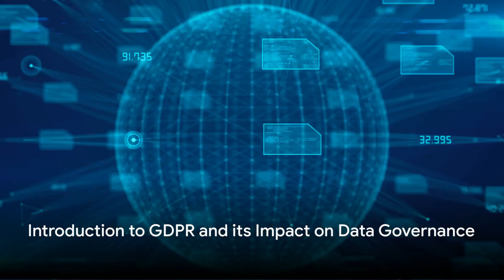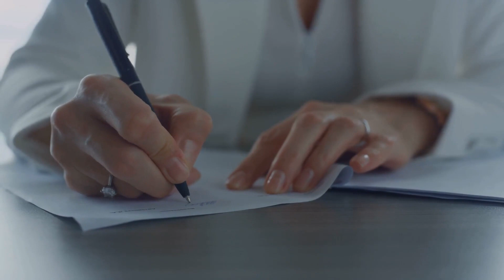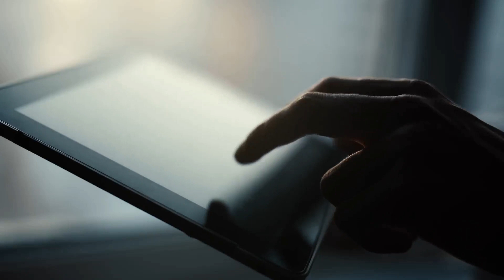From Chaos to Control: The GDPR Data Governance Revolution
In this video, we'll explore how the GDPR will change the way we handle data in the digital age.

Data governance is becoming a more important topic than ever before, with the introduction of the GDPR. In this video, we'll explore the impacts of the GDPR on data governance, and give you tips on how to prepare for its coming implementation.

OUTLINE:
00:00:00 Introduction to GDPR and its Impact on Data Governance
00:00:17 The Case of Acme Corporation
00:00:36 The Requirements of GDPR
00:00:59 Underestimating the Impact of GDPR
00:01:17 The Multi-Faceted Impact of GDPR on Data Governance
00:01:38 Promoting Transparency in Data Processing
00:01:56 Revolutionizing Data Governance
00:02:16 The Cautionary Tale of Acme Corp